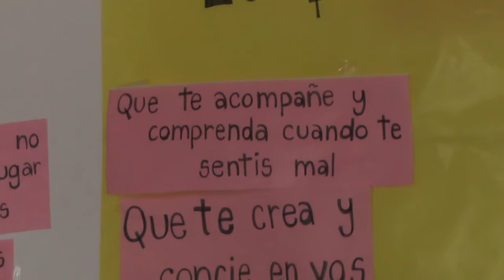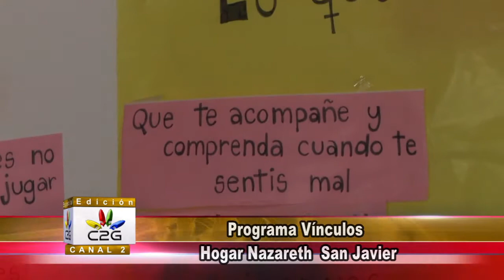2016/08/27 Programa Vinculos Hogar Nazareth San Javier